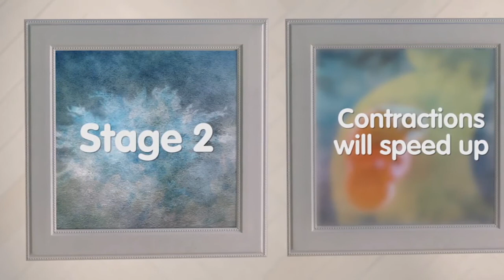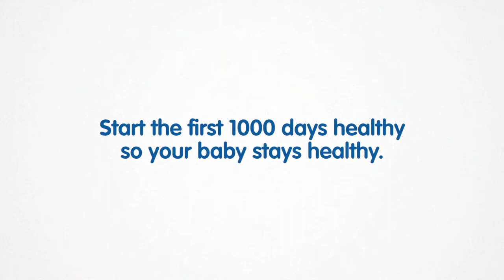Signs and stages of labor - preparing for childbirth | Nestlé Start Healthy Stay Healthy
You will meet your baby soon! As you start to prepare for childbirth, you may be feeling anxious and unsure about what to expect. We’ve spoken to moms and doctors for their top tips on how to prepare for your labor. Physically active women are more likely to have an easier birth. Find out more on signs and stages of labor from this video!